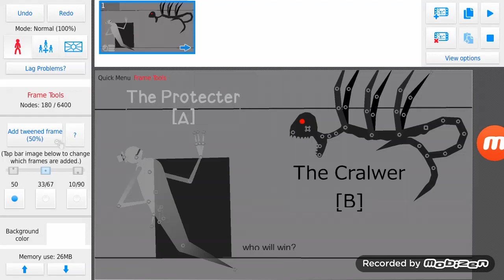Vote: The Protector VS The Crawler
The Protector is by EnterName
The Crawler is by The Omega Carter Show